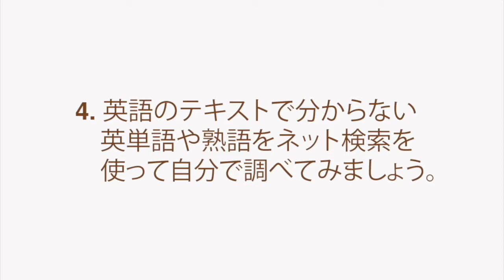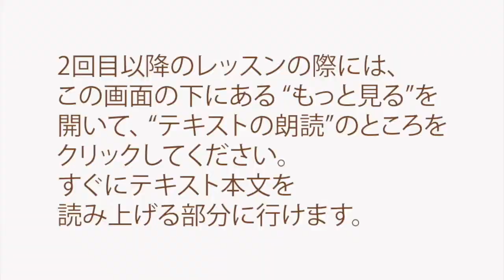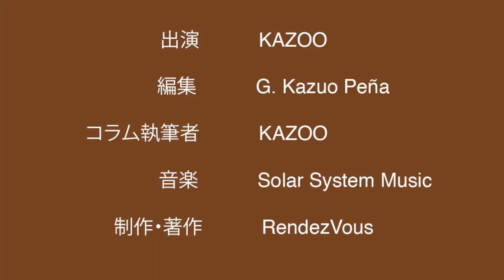「世界の映画史」シリーズの概要 (後半)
この動画ではKAZOOがCINEMA & THEATRE #026
An Introduction to the History of World Cinema (Part Two: Chapters 9-16)
テキストはこちらからご覧いただけます：

01:00 レッスンの方法
02:21 テキストの朗読